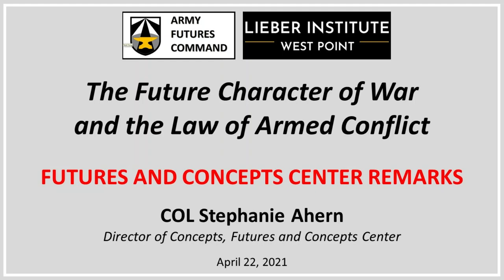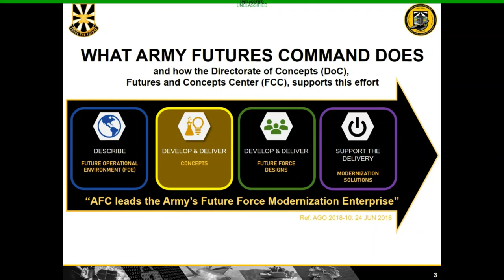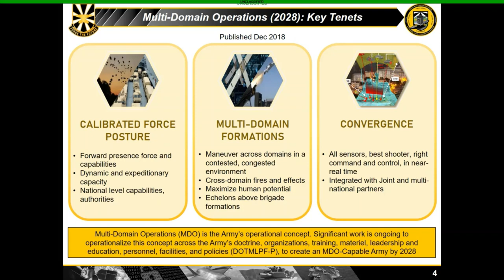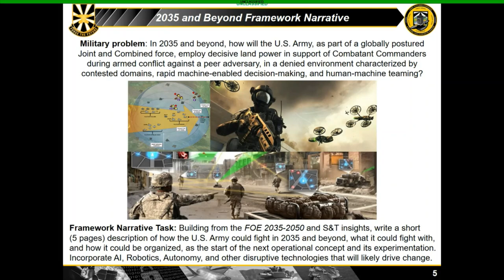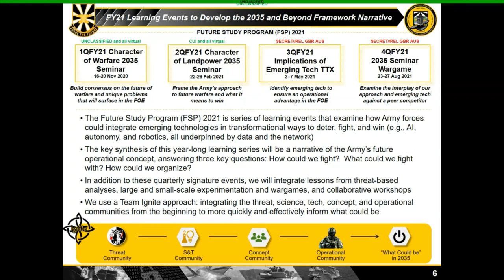Futures and Concepts Center Remarks, Army Futures Command (COL Stephanie Ahern) Part III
COL Stephanie Ahern remarks on Future Study Program at Army Futures Command’s Futures Concepts Center and the partnership with the Lieber Institute.

The Future Character of War and The Law of Armed Conflict event on April 22, 2021. Organized jointly by Army Futures Command and The Lieber Institute for Law and Land Warfare at West Point, the event stressed the importance of thinking through possible legal implications in future war in advance. The event includes an introduction to the partnership between the Lieber Institute and Army Futures Command, an overview of Army Futures Command’s work, an overview of the future character of warfare in 2035 and beyond, and a number of highlighted legal issues.